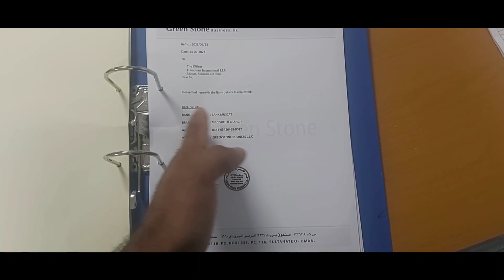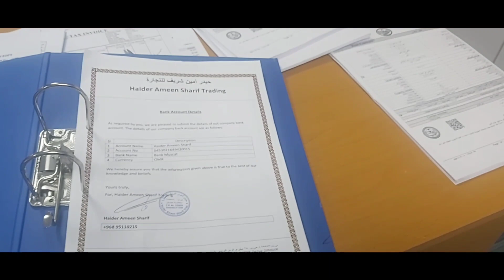ওমানে এক কোম্পানির লোক অন্য কোম্পানিতে কিভাবে এগ্রিমেন্ট করবেন।oman